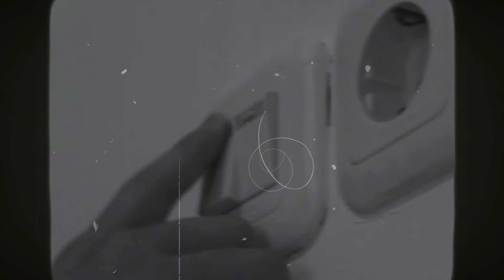Ga Nyangka Bisa Kawin Secepat Ini!! | Nikah Di Tahun 2021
Kawin Express Koe Ketjoep Djidat Moe

Sebuah filem pendek tentang pasangan yang mempunyai rencana untuk menikah di waktu yang sudah ditentukan tetapi semua rencana itu gagal karena mereka harus menikah di bulan depan.

Diperankan oleh:
Noer Akmal
Wine Tesa

Penata Kamera 2: Hisyam M.

Diproduksi untuk Netflix Zimbabwe

Ikuti akun Noer Akmal di